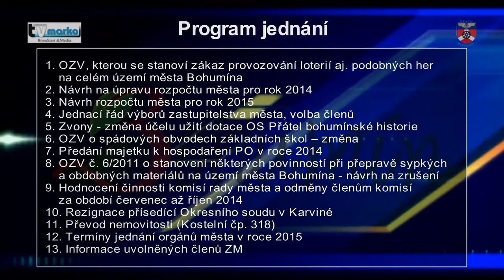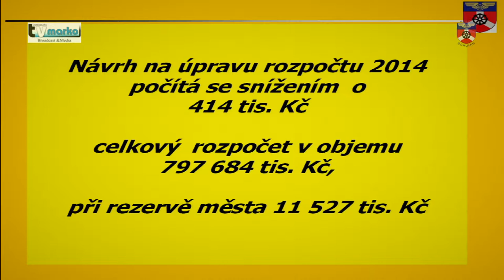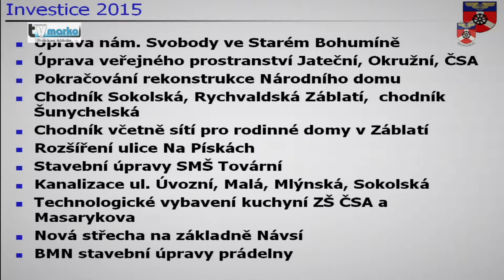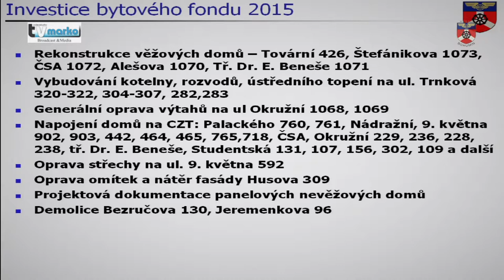Zastupitelstvo města č. 2014 / 3